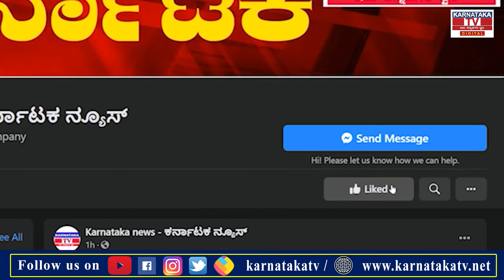ರಾಷ್ಟ್ರೀಯ ಸ್ವಯಂ ಪ್ರೇರಿತ ರಕ್ತದಾನ ದಿನಾಚರಣೆಗೆ ಚಾಲನೆ..! |Raichur | Karnataka News